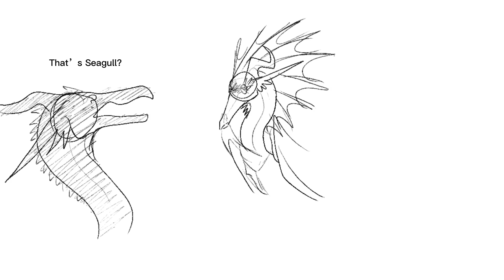ThAtS whAt Im SaYiN’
Sorry the random dragon is so half assed I was rushed into finishing jt + i dont focus to much detail on things that are random and just there 💀